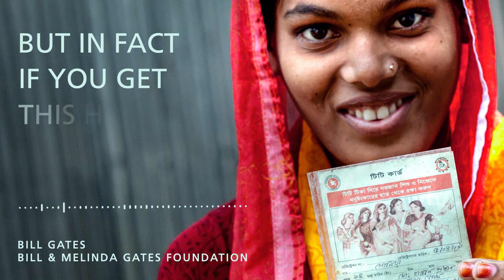Bill Gates explains the importance of the HPV vaccine to women in developing countries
Introducing the HPV vaccine into developing countries helps prevent cervical cancer in women. On International Women’s Day, Bill Gates explains why this is such a priority.